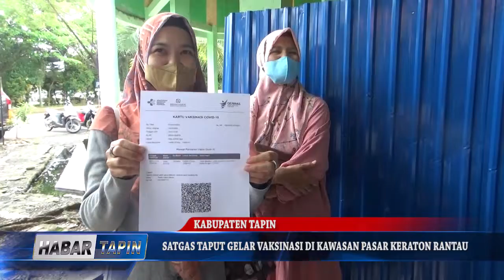SATGAS TAPUT GELAR VAKSINASI DI KAWASAN PASAR KERATON RANTAU